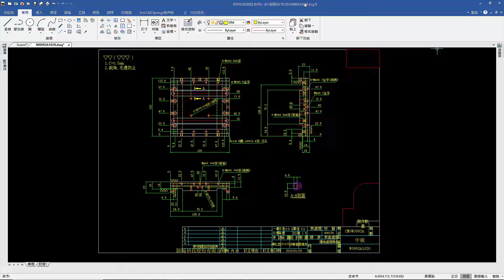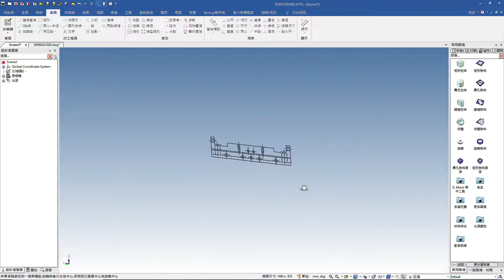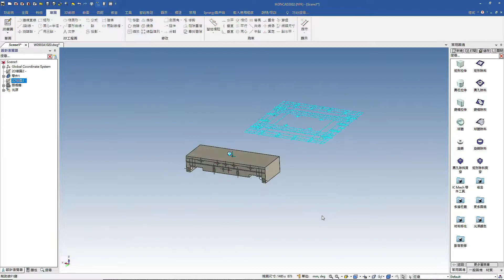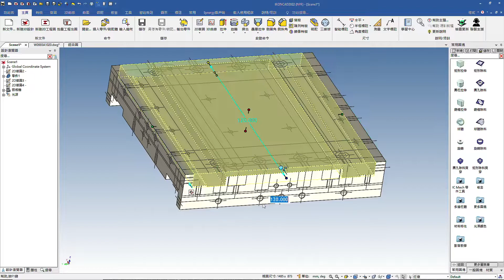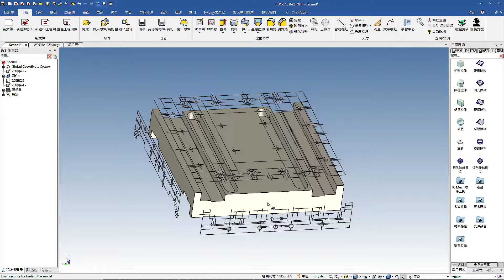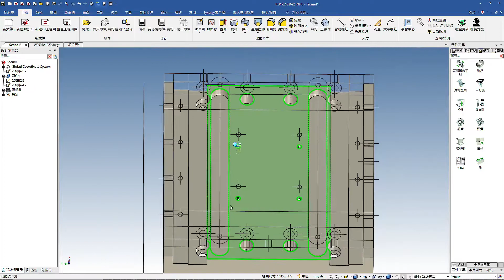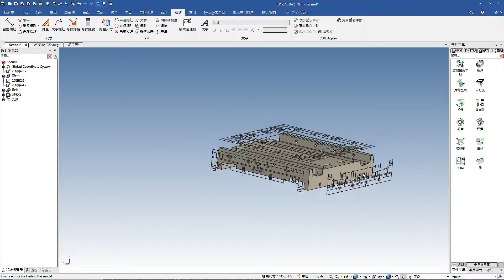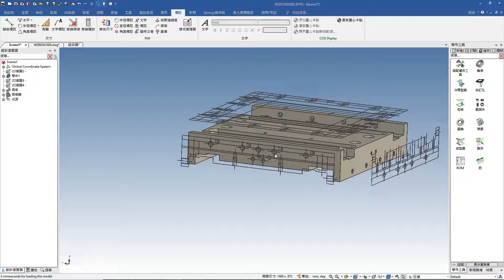IronCAD - 2D轉3D (DWG to 3D Model)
迪威科技在台灣代理IronCAD已經邁入第11年，我司提供專業的技術服務以及完整的教育訓練，至今已經輔導許多大、小企業成功導入IronCAD。

IronCAD是一套顛覆傳統觀念的3D建模軟體，創新的直覺式3D設計，讓使用者能夠快速上手並且大幅的提升工作效率，IronCAD創新的3D設計搭配專業級的IronCAD Draft工程圖系統(有如AutoCAD)，將您的設計效率最大化，想了解更多IronCAD相關資訊請與我們聯絡。

IronCAD 迪威科技感謝您